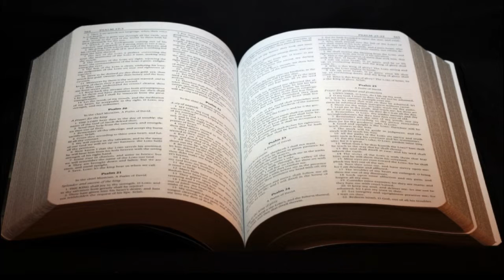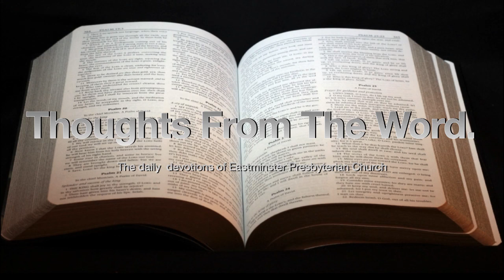Thoughts From The Word. 10/29/2021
For more information about EPC check out our Facebook page or our